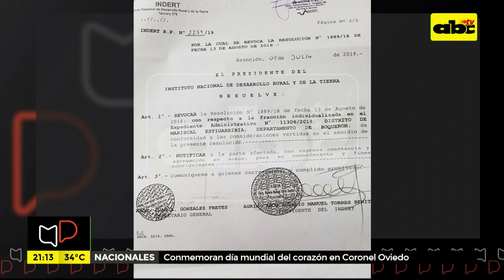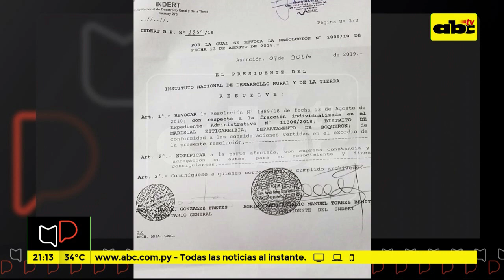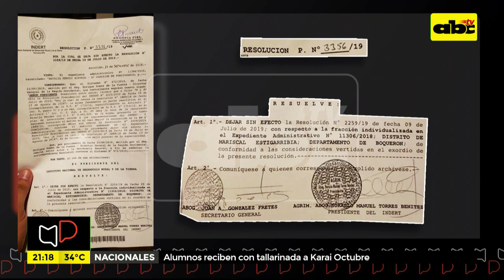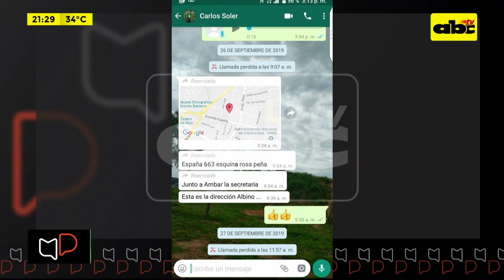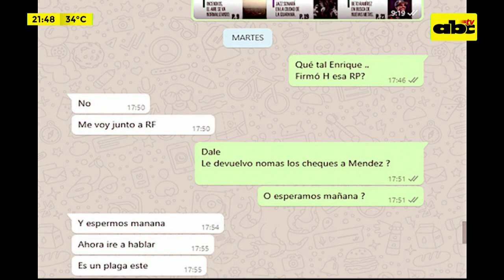Mesa de Periodistas: Audios revelan esquema de coimas en el Indert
Nos acompaña en esta edición de Mesa de Periodistas Mabel Rehnfeldt.